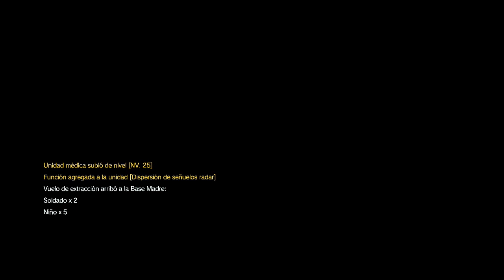Metal Gear Solid V The Phantom Pain [ Capitulo 24 ] - PS4 - Mision 18 La sangre es muy densa